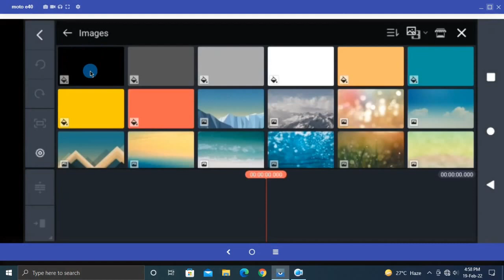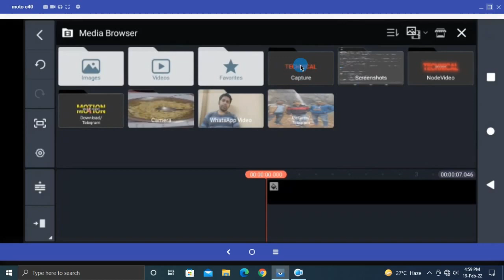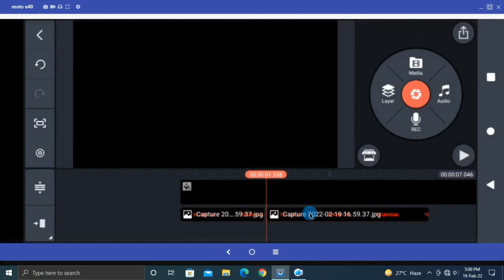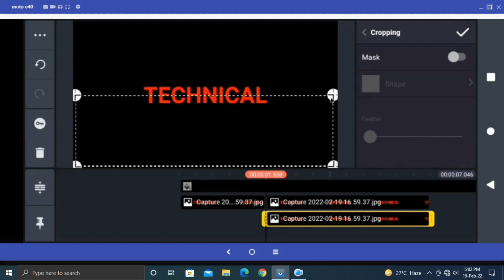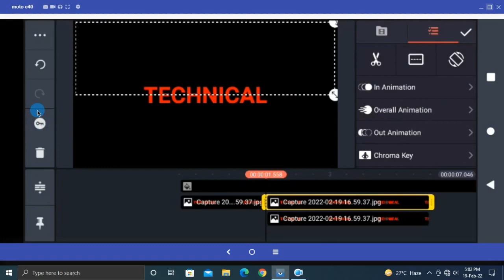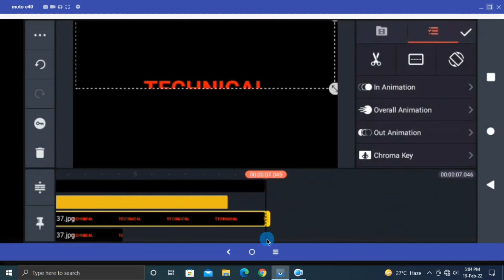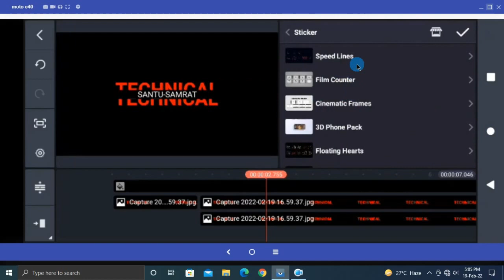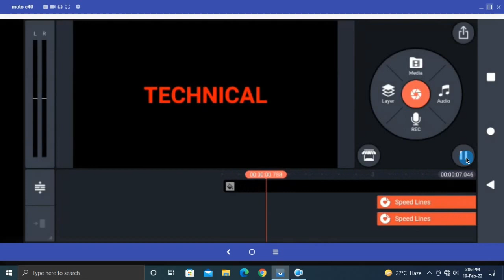Motion Graphics animation Kinemaster I How to make motion graphics effect | Text break animation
Motion Graphics animation KineMaster /How to make motion graphics in kinemaster/Text break animation

👉About video : Hello viewers, welcome back once again to Tech Santu Samrat & today in this video we're going to share with you How you can create a brand new video motion graphics aka motion graphics black screen text animation in Kinemaster aka how you can create Text break animation, so watch this video till the end, if you think needful to you, plesae do like,share&subscribe our channel & keep support us because we need your tremendous support & love.

👉Related search 👇👇
Motion graphics
How to create Motion Graphics in Kinemaster
Motion graphics kinemaster
edit motion graphics kinemaster
Motion graphics intro kinemaster
3D motion graphics kinemaster
Logo motion graphics Kinemaster
Template motion graphic Kinemaster
Motion graphic di Kinemaster
Text break animation in Kinemaster
Black screen Text animation in Kinemaster
Motion graphics ads Kinemaster
 kinemaster tutorial
 kinemaster tutorial in telugu
 kinemaster tutorial tamil 2022
kinemaster tutorial Hindi 2022
 kinemaster tutorial intro
 kinemaster tutorial video editing tutorial
 kinemaster motion graphics
 kinemaster motion poster tutorial
 kinemaster motion effect
 kinemaster motion picture
 kinemaster motion tracking
 kinemaster motion poster tutorial Hindi
 kinemaster motion poster
 kinemaster problem
 kinemaster tutorial
 kinemaster video editing
 kinemaster telugu
 kinemaster slow motion
 kinemaster motion graphics

हमेशा की तरह, जैसा कि आप देखते हैं,  और यदि आप इस चैनल पर नए हैं और सब्सक्राइब नहीं किए हैं, तो कृपया सब्सक्राइब आइकन और घंटी आइकन 🔔 को भी दबाएं, इससे जब हम इस तरह का कोई भी अच्छा वीडियो डालते हैं तो आपको सूचनाएं मिलती हैं।
                 हम हमेशा इस तरह के अधिक विस्तृत और समझाए गए वीडियो के साथ आपके सवालों के जवाब देने की दिशा में काम कर रहे हैं।

CHANNEL INFORMATION: This IS MAINLY FOR FILMORA9 VIDEO EDITING, KINEMASTER VIDEO EDITING,  PROFESSIONAL VIDEO EDITING TECH RELEVANT & OTHER IMPORTANT COMPUTER & updating technology relevant youtube channel & latest technology relevant professional channel. KEEP​ CONNECTED WITH our Channel.